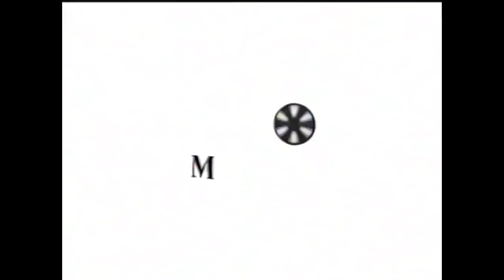Regine Velasquez - Regine Velasquez' OPM Pop Hits Medley | PINOY POP SUPERSTAR S2 (2005)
Song featured: Narito Ako, Kung Maibabalik Ko Lang, Sa Aking Pag-iisa, Babalikang Muli and Dadalhin.